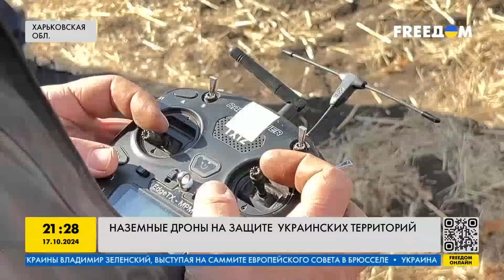⚡Только что! Выступление Зеленского. Завершение войны в 2025-м. Украина войдет в НАТО. Наше время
RU – Владимир Зеленский презентовал в Брюсселе план победы Украины. Его немедленная реализация позволит закончить войну в 2025 году. Также президент посетил Совет Украина-НАТО. Обсудили расширение Альянса. ВСУ собрали мощный урожай на фронте. А Польша отправит отряды на границу с Беларусью. Подробнее об итоговых новостях четверга, 17 октября, узнавайте в свежем выпуске программы "Наше время".

UA – Володимир Зеленський презентував у Брюсселі план перемоги України. Його негайна реалізація дозволить закінчити війну у 2025 році. Також президент відвідав Раду Україна-НАТО. Обговорили розширення Альянсу. ЗСУ зібрали потужний урожай на фронті. А Польща відправить загони на кордон із Білоруссю. Детальніше про підсумкові новини четверга, 17 жовтня, дізнавайтеся у свіжому випуску програми "Наш час".